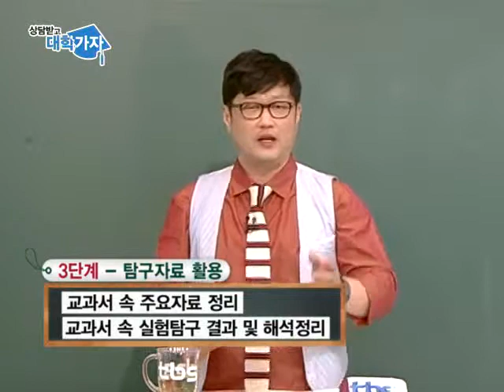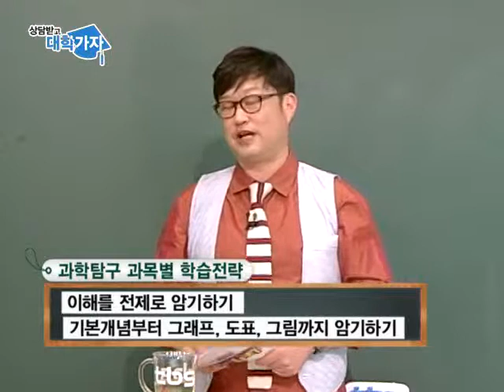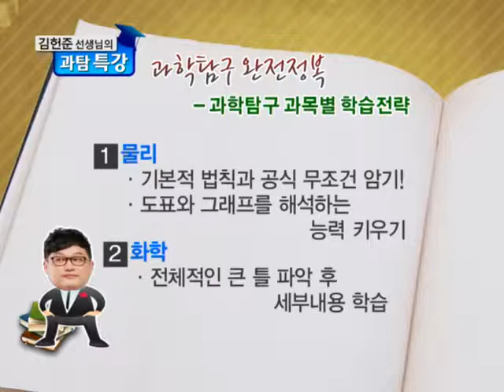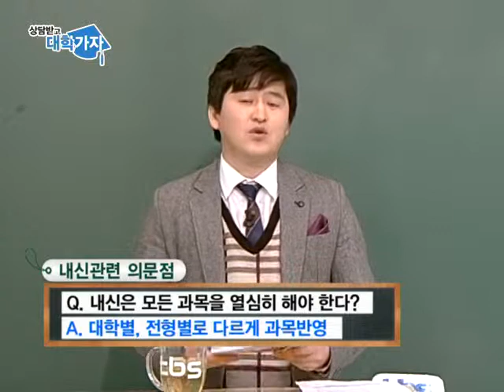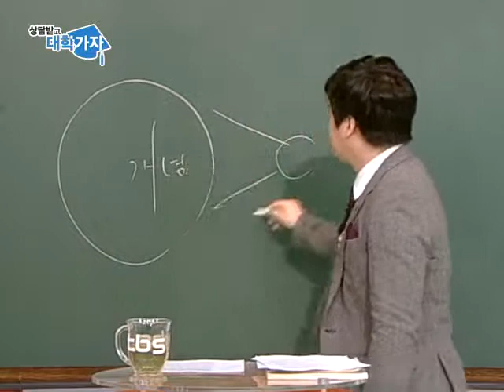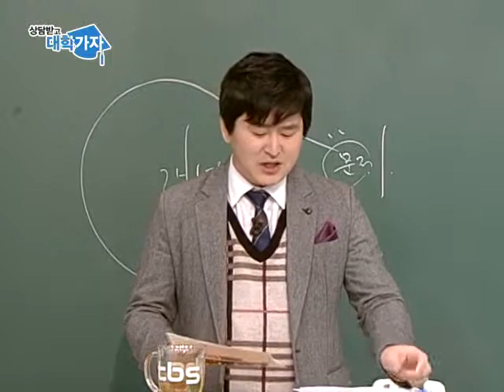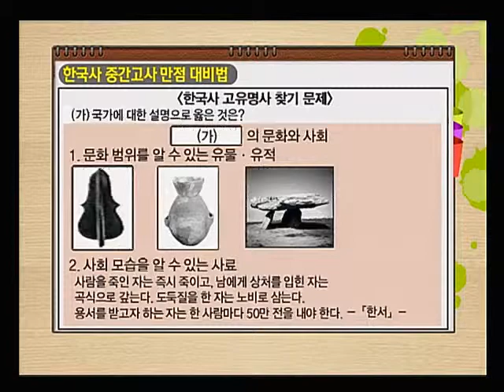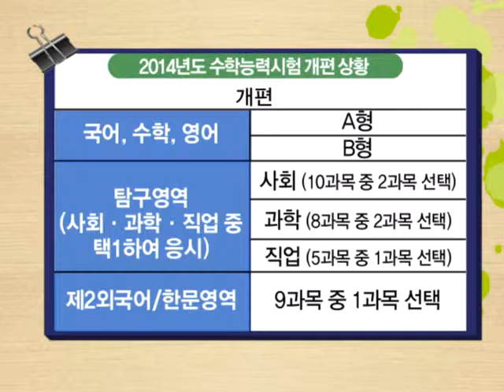5기적의 TV 상담받고 대학가자 2013년 4월 05일